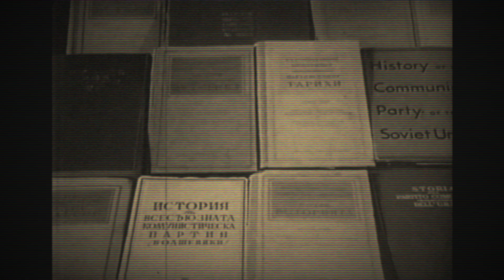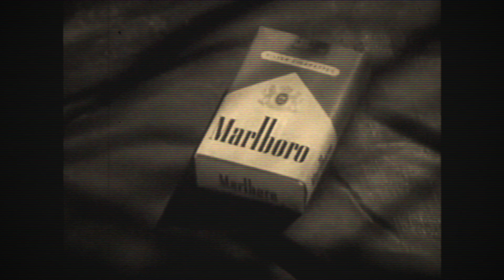Los Hermanos Preset presentan: El fin del mundo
Texto, selección de archivos y edición: Sergio Brown.
Diseño Sonoro: José Luis Martín Galindo.
Voces: Carlos Moreira y Camila Sagardoy.
Imágenes: Archivo Prelinger.